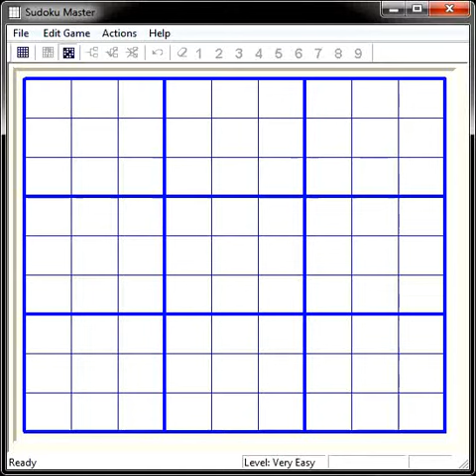Sudoku 9x9. Level - Very Easy 8